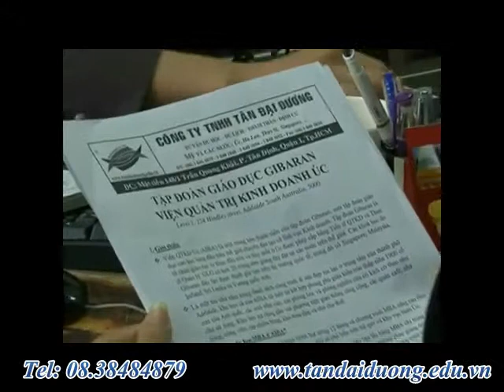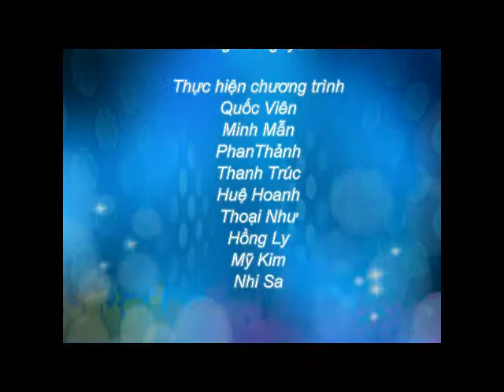Du học Úc - Làm thế nào để chứng minh tài chính?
Du hoc uc,hoc bongdu hoc uc,dieu kien du hoc uc,hoc bong du hoc uc 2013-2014,du hoc uc vua hoc vua lam,du hoc uc 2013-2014,hoc phi du hoc uc,di du hoc uc,tu van du hoc uc,chi phi du hoc uc,du hoc uc 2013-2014,hoi thao du hoc uc